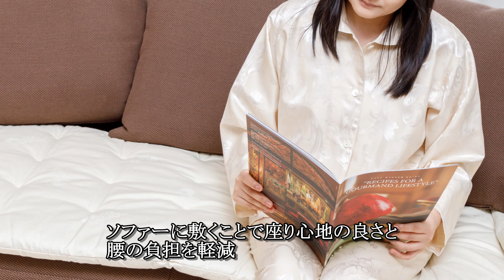コンパクト馬毛薄敷パッド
Ein neues Video von unserem Partner aus Japan.
Hier zeigen sich sehr gut die unterschiedlichen Verwendungszwecke unseres Artikels MS-RS.
Diese Auflage ist vielseitig einsetzbar und bringt einen Mehrwert
für den Kunden.
Gratulation für das gelungene Video.

A new video from our partner in Japan.
It shows very well the different uses of our product MS-RS.
This topper/pad is versatile and adds value for the customer.
Congratulations on the successful video.